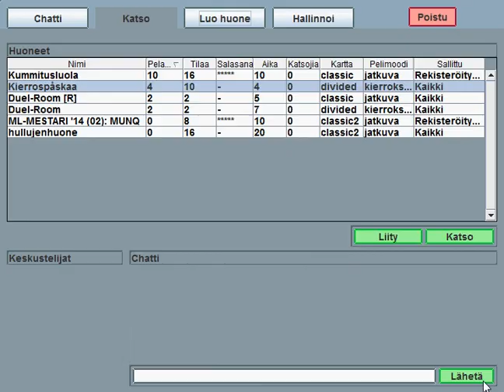Lentokonepeli 39-3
Kierroksissa. In rounds.
Peli: Aapelin lentokonepeli
Game: Playforia DogFight(finnish version, link below)
(Press "show more" for no reason)
Pelattu 16.6

Ignore following:
This video will show you how to play lentokonepeli
This video will show you how to play with Albatros D.II
This video will show you how to play Divided
This video will show you how to get 39-3 stats
This video will show you how to kill beginners